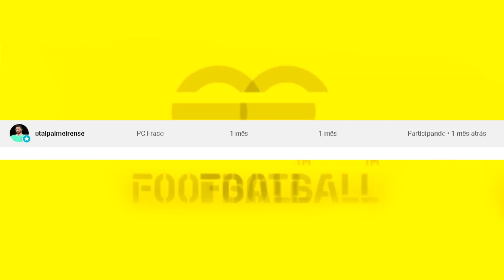PES 2013 PATCH PC FRACO ATUALIZADO BRASILEIRAO SERIE A E EUROPA, NOVAS LOGOS, FACES E PLACARES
O PATCH ESTÁ NO DISCORD !!

Configurações do meu Pc :
I3 6006U
 8GB RAM